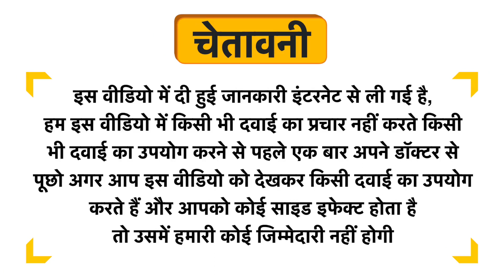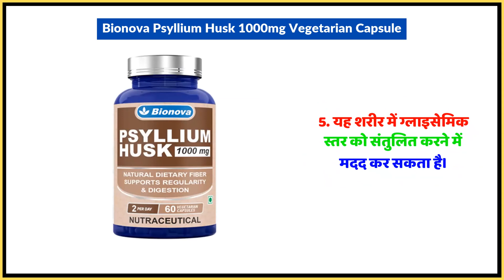Bionova Psyllium Husk 1000mg Vegetarian Capsule Uses in Hindi | Side Effects | Dose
Bionova Psyllium Husk 1000mg Vegetarian Capsule Uses in Hindi | Benefits | Side Effects | Dose